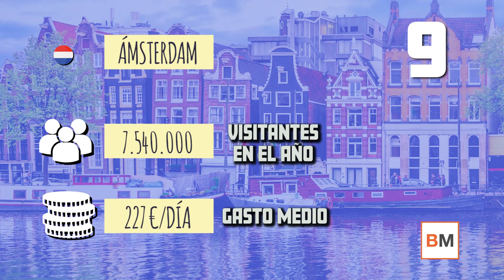¿Cuántas ciudades españolas están entre las más visitadas de Europa?